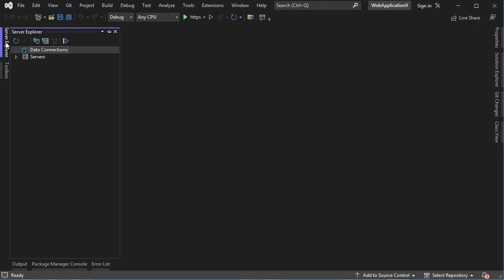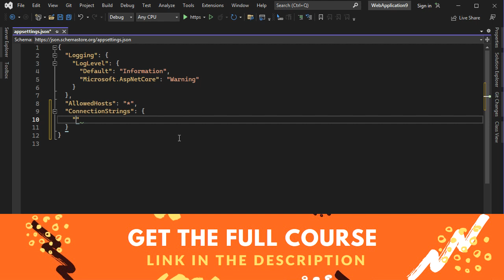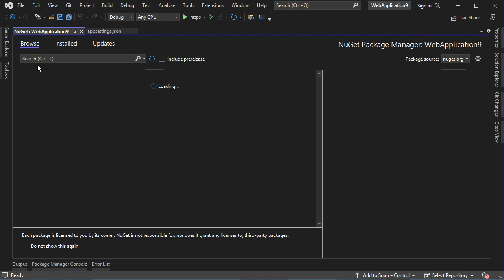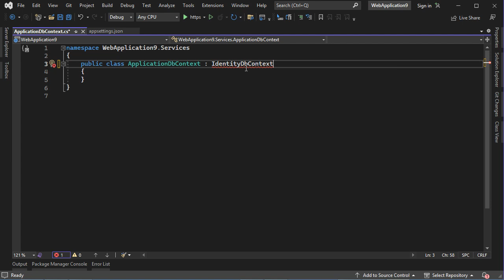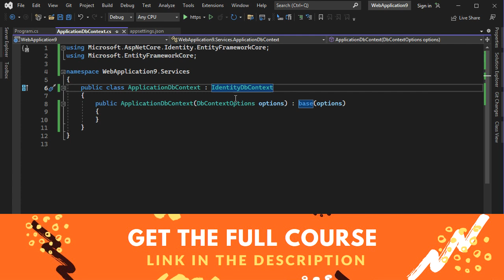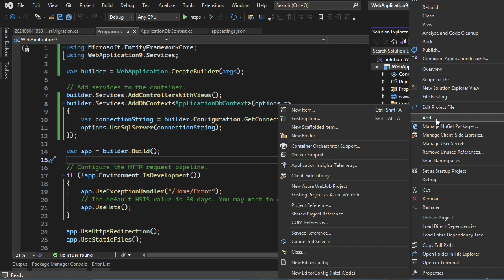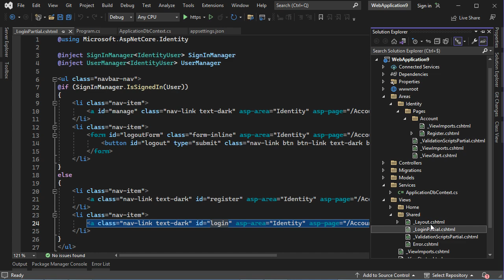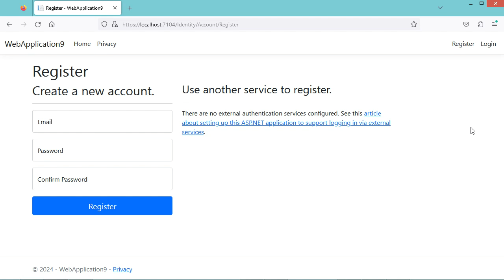Secure ASP.NET Core MVC using Identity | Registration Authentication and Authorization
Implement user registration, authentication and authorization in ASP.NET Core MVC Application using Identity scaffolding and SQL Server. Model View and Controller pattern. Scaffold Identity in ASP.NET MVC.